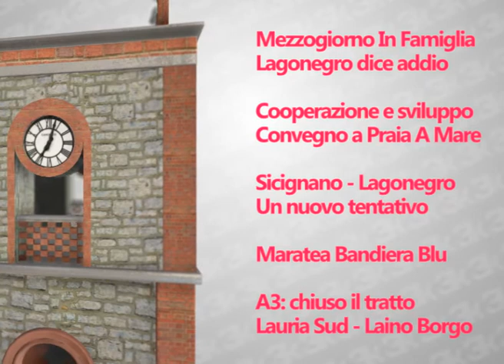TrecchiNews - 13° Puntata